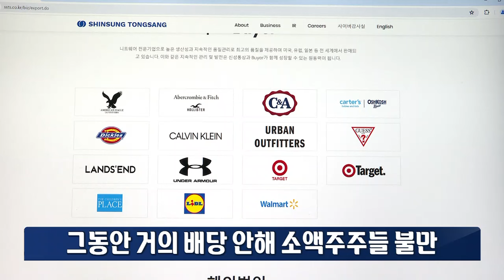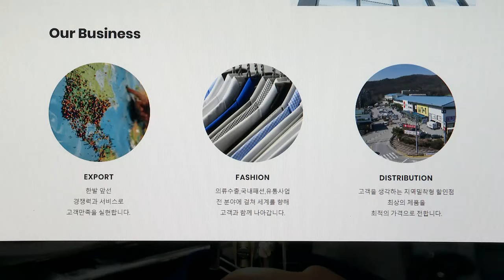주주환원 요구 거세지자 '셀프상폐' 나선 신성통상 [기업 백브리핑]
◇ 뉴스 톺아보기 (목) 16:55~17:25